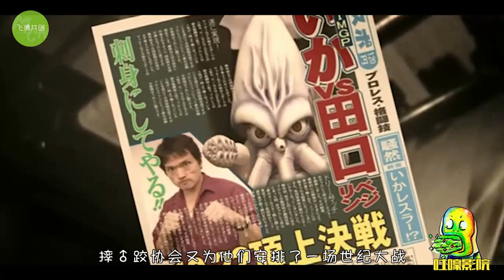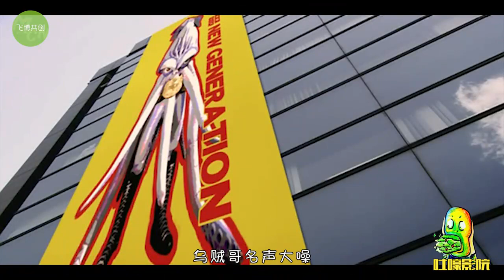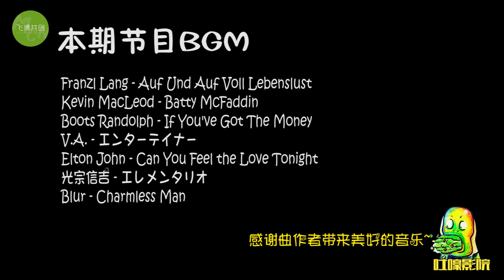【吐嚎】奇葩10爪乌贼怪挑战日本摔跤冠军还要抢他女友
日本职业摔跤冠军大壮遭遇到了前所未有的挑战，这次挑战他的不是人类而是一个“乌贼怪”。大壮发现“乌贼怪”不仅抢了他的冠军，甚至还抢了他的女朋友。